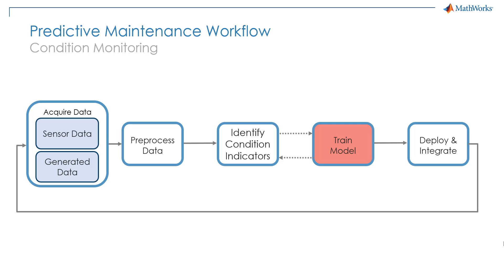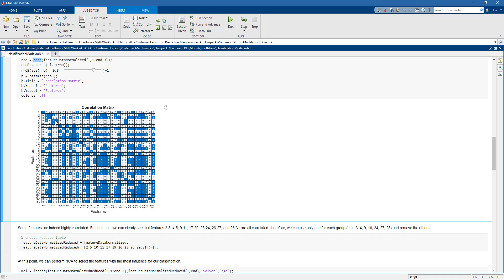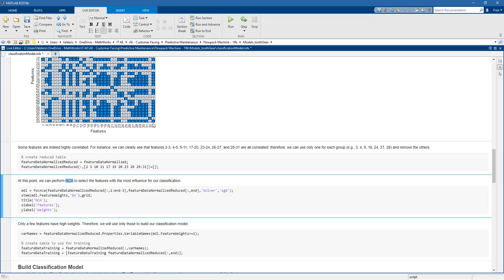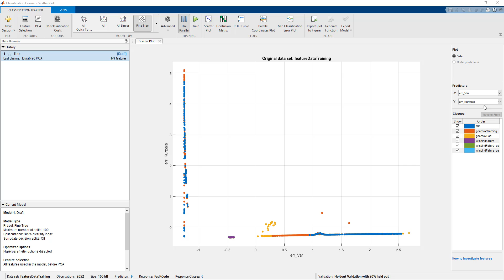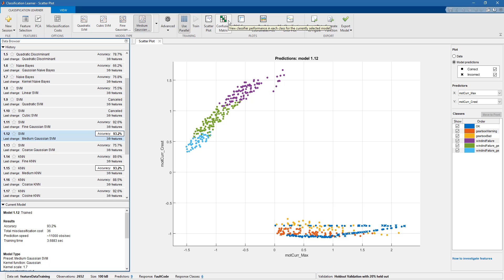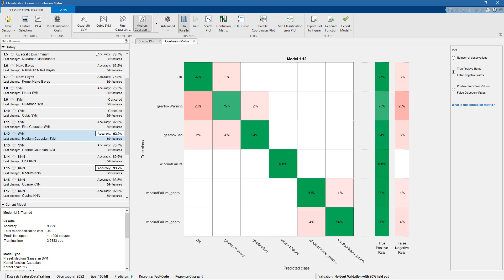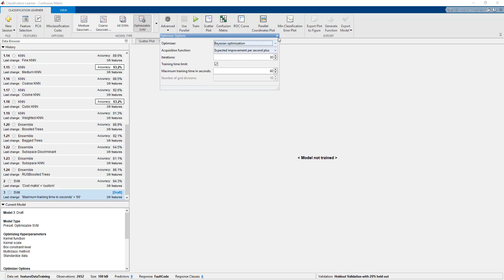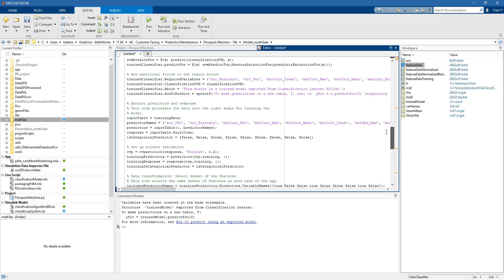Model-Based Design for Predictive Maintenance, Part 3: Training a Machine Learning Model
After you have extracted features from your data, you can use them to train a classification model. You’ll use the model to see whether you’ll have electrical or mechanical failures in your system when new data is measured. The video shows how the Classification Learner app makes it easy to train and validate your condition monitoring algorithm.